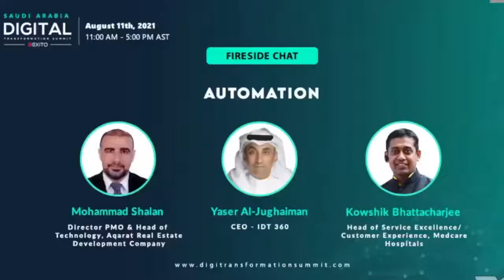Fireside Chat | Automation | Digital Transformation Summit: Saudi Arabia | Virtual Event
An experts point-of-view on "𝐀𝐮𝐭𝐨𝐦𝐚𝐭𝐢𝐨𝐧" at the 𝐃𝐢𝐠𝐢𝐭𝐚𝐥 𝐓𝐫𝐚𝐧𝐬𝐟𝐨𝐫𝐦𝐚𝐭𝐢𝐨𝐧 𝐒𝐮𝐦𝐦𝐢𝐭: 𝐒𝐚𝐮𝐝𝐢 𝐀𝐫𝐚𝐛𝐢𝐚 which took place on 11th August 2021.

Joined by :-
Mohammad Shalan - Omar Kassem Alesayi Group (OKAG)
Yaser Al-Jughaiman - IDT360 Transformation Consulting
Kowshik Bhattacharjee - Medcare Hospitals & Medical Centres

TRANSFORMING BUSINESSES WITH EMERGING TECHNOLOGIES

Event by Exito Media Concepts Pvt Ltd.